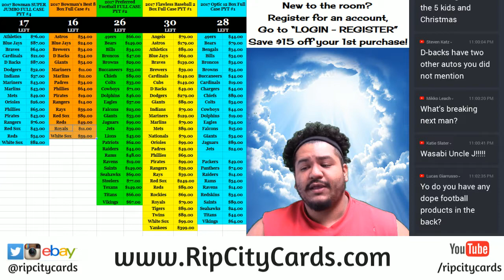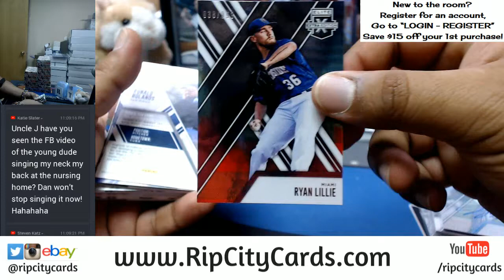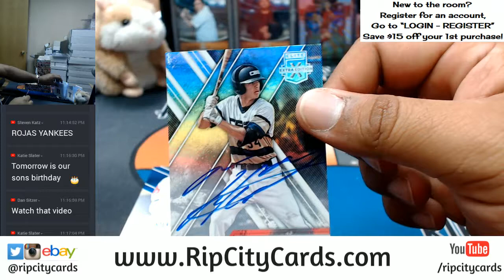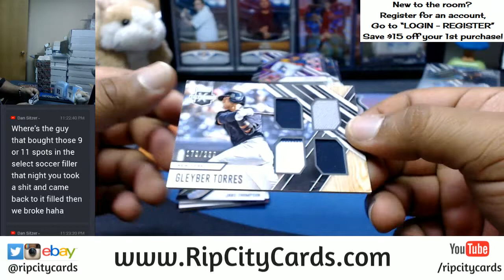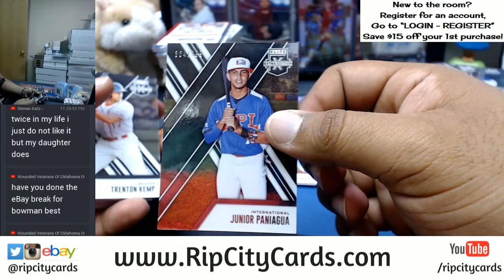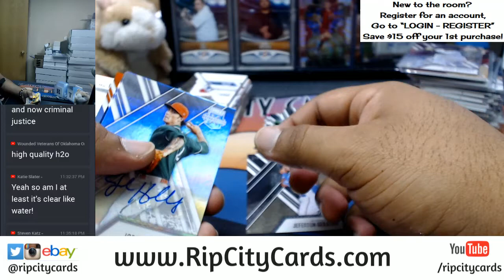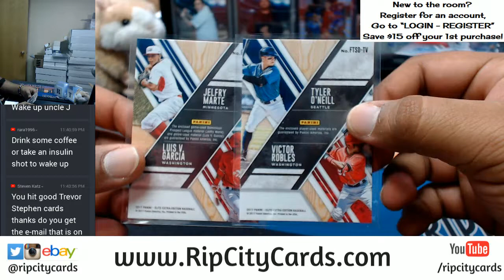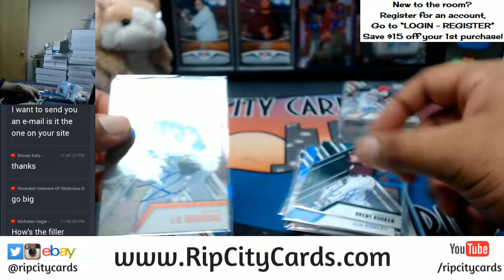2017 Panini Elite Extra Edition Baseball Half Case Break #7 eBay